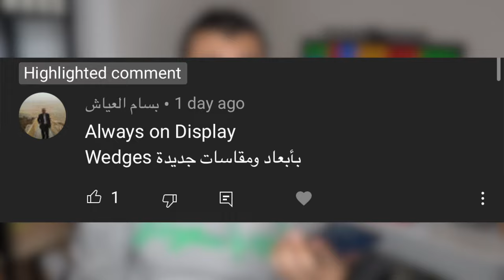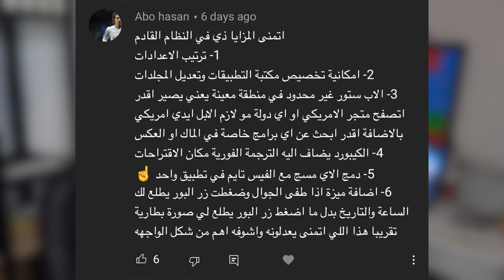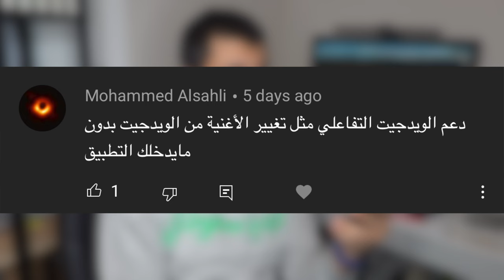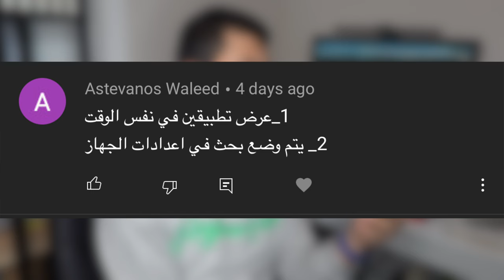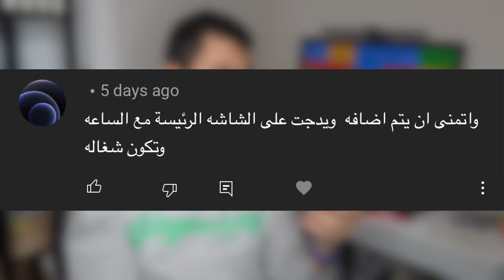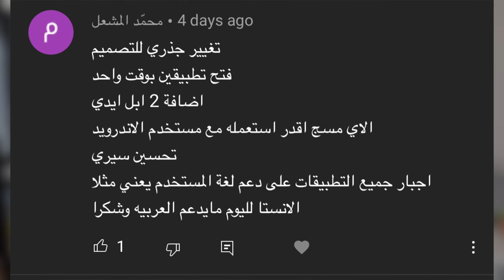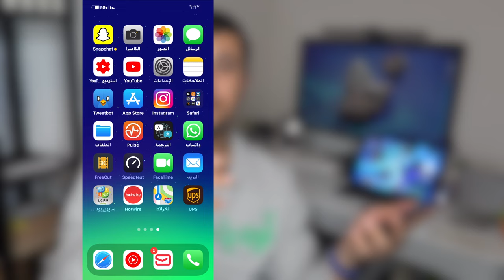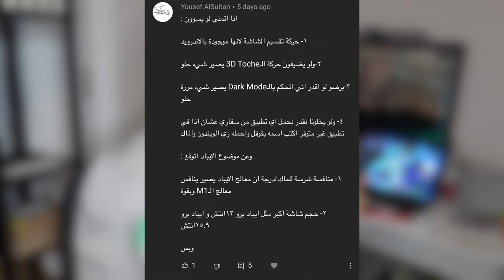وش نتمنى في iOS15